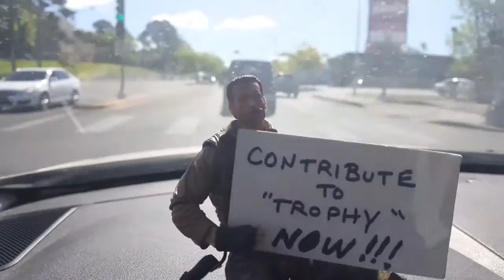Campaigning Dutch Numba 3